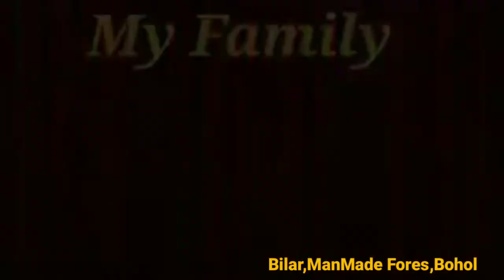Pre-Debut Shoot | Video Outdoor | Man-Made Forest | My Daughter Keilah Cris | Boholana Rhine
MAN made forest located at Bilar,Bohol,Phillipines.